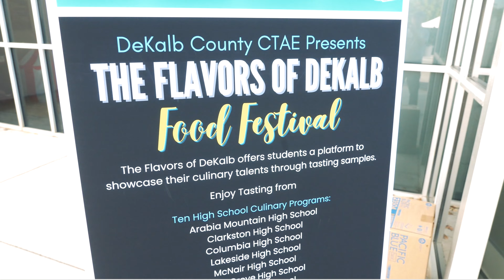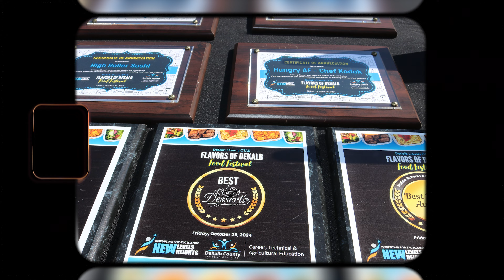Flavors of DeKalb